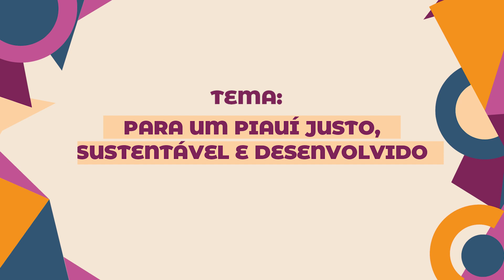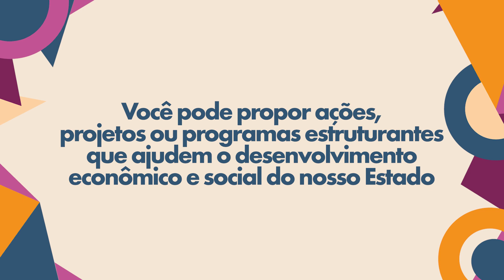Conferência Estadual de Ciência, Tecnologia e Inovação do Piauí (CECTI)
📍Nos dias 21 e 26 de março, a Universidade Federal do Piauí (UFPI) recebe a I Conferência Estadual de Ciência, Tecnologia e Inovação do Piauí (CECTI).

💡Com o tema “Para um Piauí justo, sustentável e desenvolvido", o evento tem como objetivo promover a reflexão e a construção de políticas que impulsionem o desenvolvimento científico e tecnológico no Piauí.